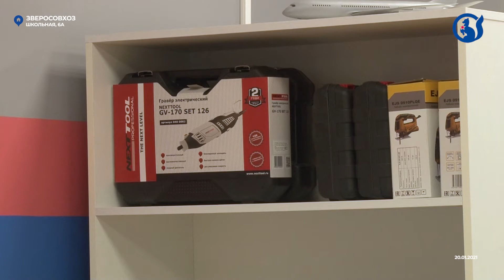Коронавирус не пройдет! В школах округа обязательная процедура – термометрия на входе.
Комиссия из администрации округа 20 января проверила среднюю образовательную школу в посёлке Зверосовхоз на наличие так называемых «утренних фильтров». А именно, регулярно термометрии на входе, дезинфекционного режима и наличия масок. О результатах проверки – в материале далее.